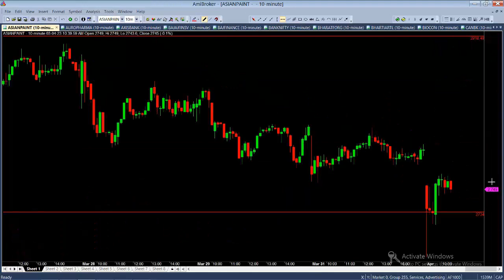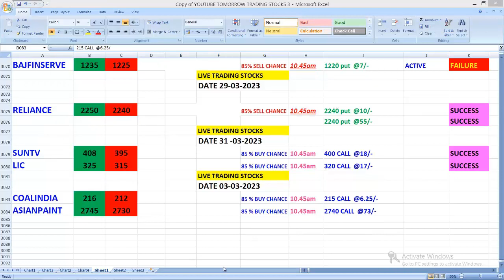தினசரி வர்த்தக OPTION STOCKS 3-4-2023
எடுத்து தருகிறோம்
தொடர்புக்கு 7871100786